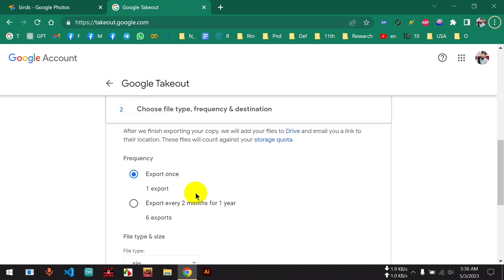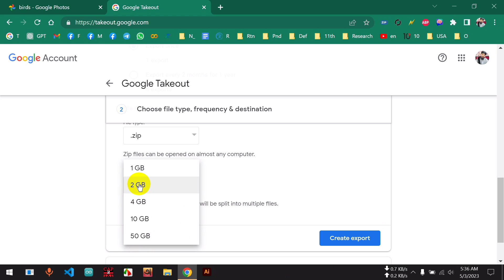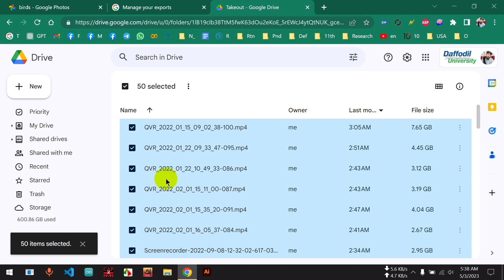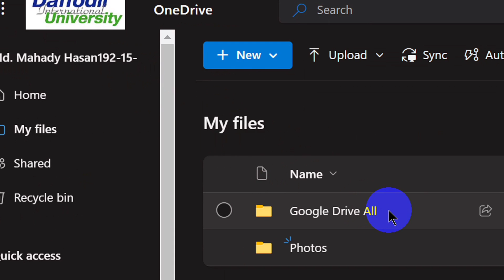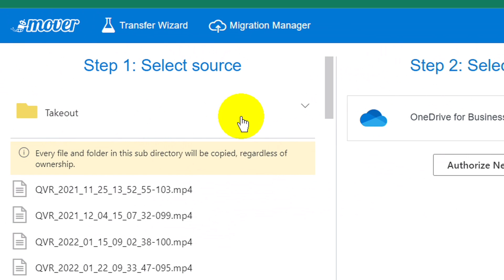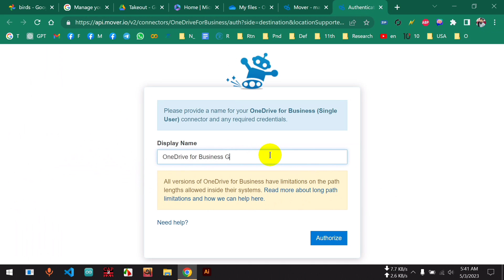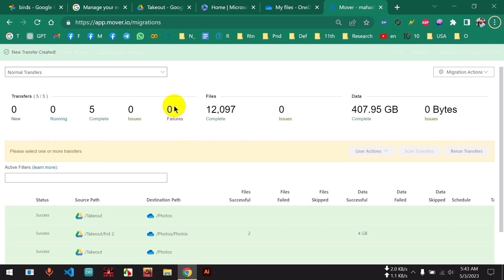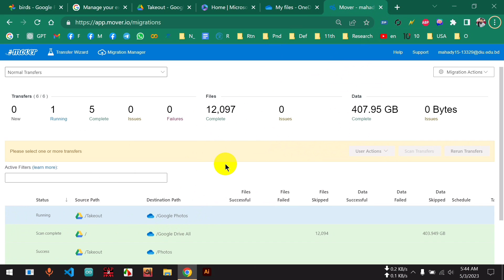Transfer Google Photos Data to OneDrive Without Downloading.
This tutorial follows our previous video on transferring Google Drive data to OneDrive, so be sure to check it out if you haven't already!

Here is the previous link:
No Downloads Needed Transfer All Your Google Drive Data to OneDrive in Minutes || Step by Step